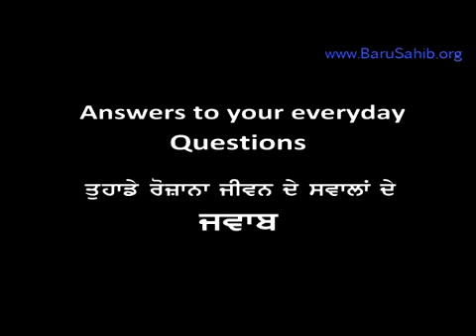Greed - the Origin of all Evils - Baba Iqbal Singh ji Baru Sahib answers your day to day Questions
It is our Good Fortune to have access to Baba ji's accumulated Divine Wisdom over the past 89 years in his Sewa for the Panth.

Akal Academy is a chain of 129 Rural Schools across 5 states, 33 Districts and 6450 Villages in North India. Fighting Drugs with Books!

Taking over charge of the Kalgidhar Trust in 1965 after his guide/ mentor Sant Teja Singh (MA. LlB, A.M. Harvard) passed away, Baba Iqbal Singh after retiring in 1987 operationalised the mission of "combining modern education with faith to produce good global citizens".
He started a 1 room school in 1986 with only 5 students which today is a chain of 129 CBSE affiliated English medium schools, 42 courses/programs, 2 private universities benefitting around 60,000 rural students. These institutions are in deep rural hearts of North India "away from urbanisation" imparting value-based education to rural marginalised children who otherwise are exposed to the menace of drugs and alcohol abuse in rural North India.
Furthering the cause of women empowerment in rural areas by setting up educational institutions dedicated to women, teachers training programs and employment centres within the villages. Today more than 2000 rural girls are being imparted free teachers training to be inducted into own schools.
With millions of beneficiaries/volunteers worldwide, Baba Iqbal Singh has been working relentlessly in the direction of imparting education in the rural marginalised areas of North India. He believes that rural children are getting pushed away from the mainstream and cannot really contribute much to the nation's growth hence the drive to "educate-enshrine-empower" these large masses is the need of the hour.
Now, above 88 years of age, he has undertaken the task of realizing the tenth master Sri Guru Gobind Singh ji's blessing of 'Guru ki Kashi' for Damdama sahib by building the Akal University 'Guru ki Kashi' at Talwandi Sabo at a huge cost of Rs. 500 crores. And his message for all is "it is the duty of every Sikh to support Guru ki Kashi with his Daswandh".
He is also vigorously working to achieve the short-term goal of 150 schools by 2013 and long term goal of 500 schools within the next decade.